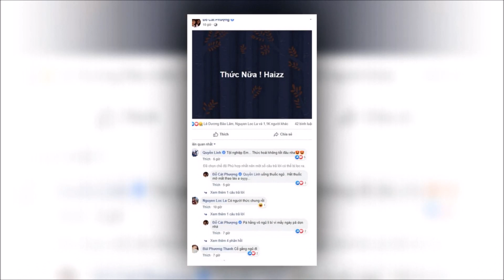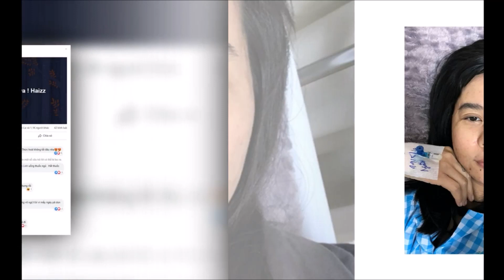Cát Phượng nằm viện chẳng ai chăm, than ‘không khác gì con chó già’, Kiều Minh Tuấn đang làm gì?